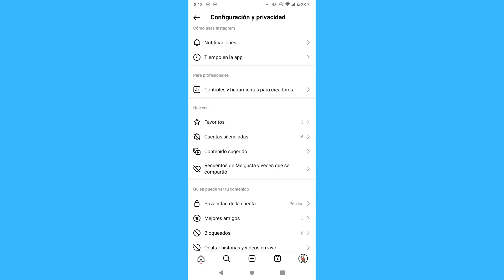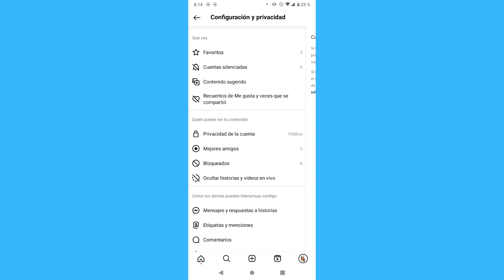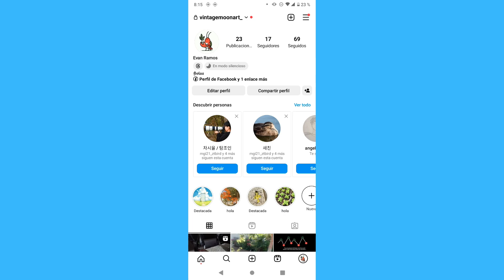Cómo volver a tener una cuenta normal en Instagram